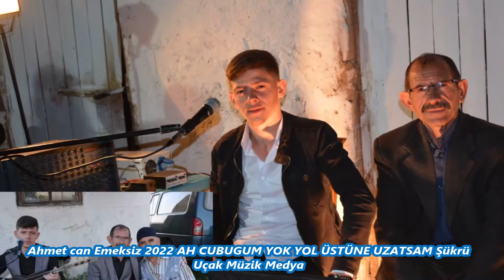AH CUBUGUM YOK YOL ÜSTÜNE UZATSAM Ahmet can Emeksiz Uçak Müzik Medya 21